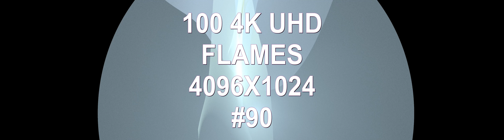100 4K UHD Flames 4096X1024 VOLUME 90 techno music